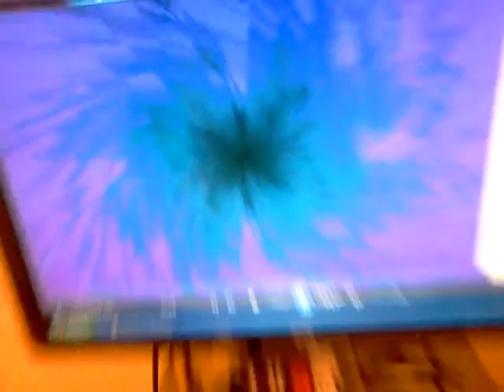homade rockNovember 18, 2011 6:10 PM